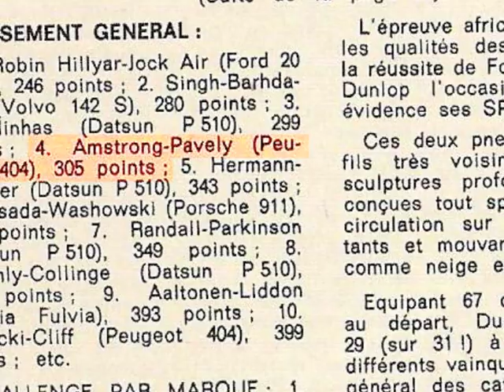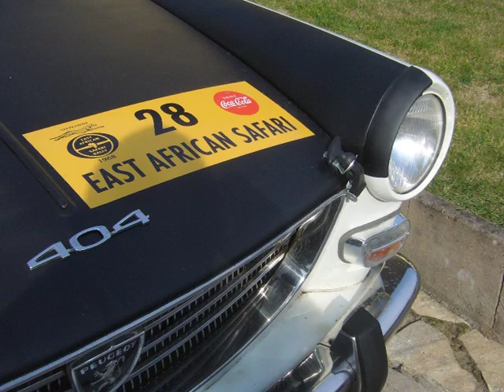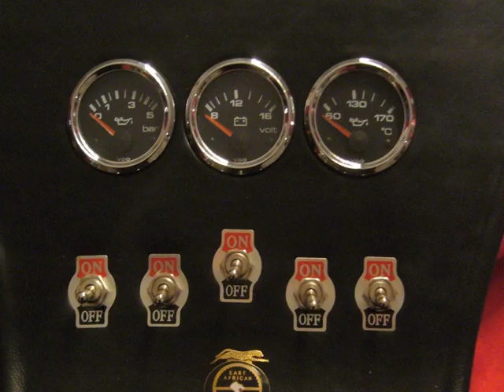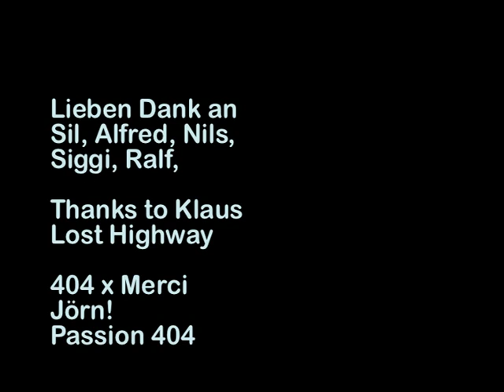Peugeot 404 Safari Restaurierung